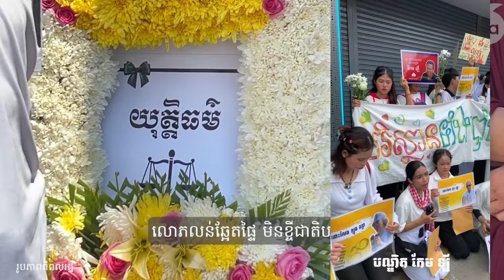១បទ​នេះ​ស្តាប់​ហើយ​ហូរ​ទឹក​ភ្នែក😥😢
កំសត់​ ស្តាប់​ហូរ​ទឹក​ភ្នែក..😥😢ឧទ្ទិស​ជូន​បណ្ឌិត​កែម​ឡី

បណ្ឌិតកែម ឡី ស្លាប់កាយ តែមរតកគំនិត និងទស្សនៈរបស់លោកនៅបន្តរស់រានមានជីវិត ថែមទាំងទទួលបានការគោរពស្រឡាញ់ពីសំណាក់មហាជនខ្មែរនាពេលបច្ចុប្បន្ននេះ ព្រមទាំងទៅថ្ងៃអនាគត។ បណ្ឌិតស្លាប់​ តែកេរ្តិ៍ឈ្មោះក្រអូប។

ចម្រៀងៈ បងអើយក្រោកឡើង
និពន្ធដោយៈ លោកស៊ូ​ ខេមរិន្ទ
ច្រៀងដោយៈ មាស​ វារី
ខួប៨ឆ្នាំនៃការស្លាប់យ៉ាងអយុត្តិធម៍ ១០កក្តដា២០១៦-១០កក្តដា២០២៤

១បទ​នេះ​ស្តាប់​ហើយ​ហូរ​ទឹក​ភ្នែក😥😢
ឧទ្ទិស​ជូន​បណ្ឌិត​កែម​ឡី
Khmer-New-Events
កំពូលអ្នក​វិភាគនយោបាយខ្មែរ
ការវិភាគស្ថាន​ការណ៍​នយោបាយកម្ពុជា

Analysis of Cambodian Political Situation-ការវិភាគស្ថាន​ការណ៍​នយោបាយកម្ពុជា
Analysis-ការវិភាគ
analyst-អ្នក​វិភាគ
The Power of Small Habits for Great Success.
Khmer-New-Events
កំពូលអ្នក​វិភាគនយោបាយខ្មែរ
ការវិភាគស្ថាន​ការណ៍​នយោបាយកម្ពុជា

Analysis-ការវិភាគ
analyst-អ្នក​វិភាគ